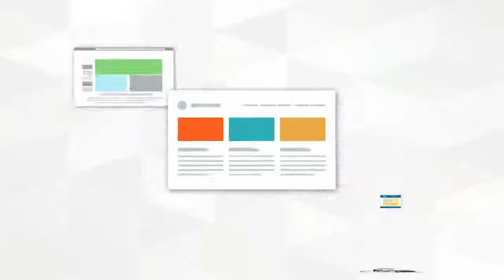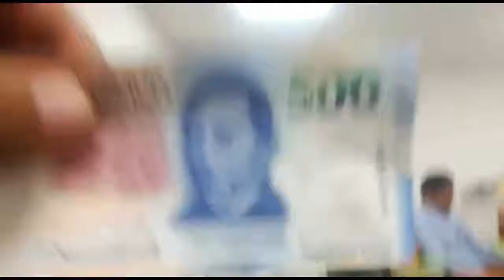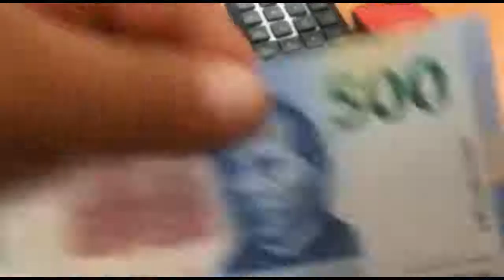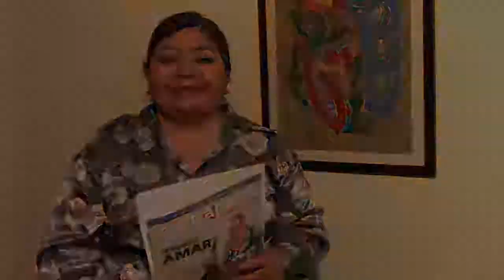A simple Vista Tv A SIMPLE VISTA TV 22 DE OCTUBRE 2018